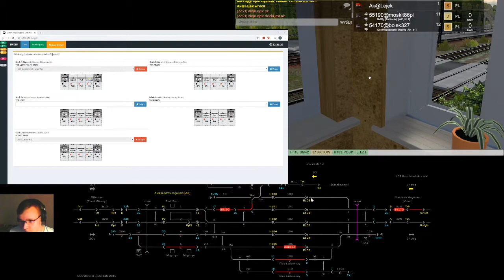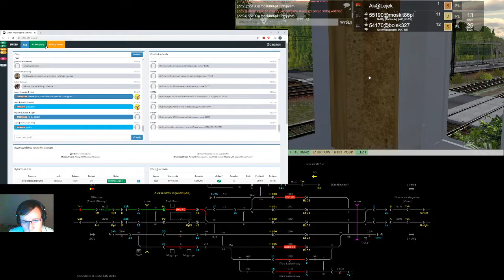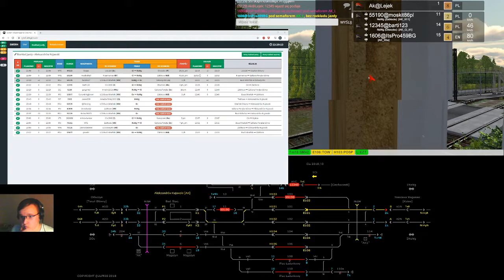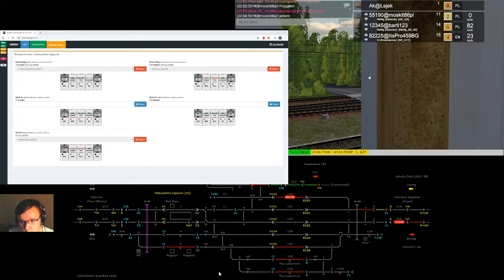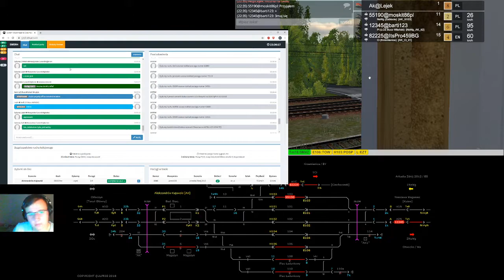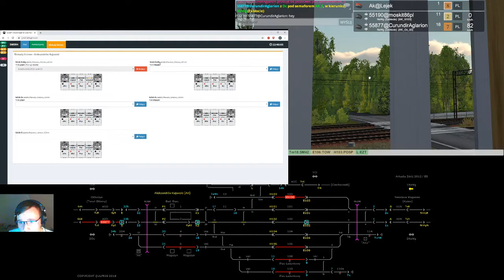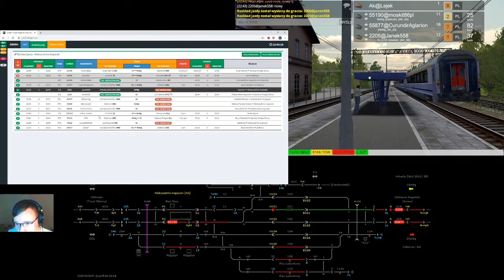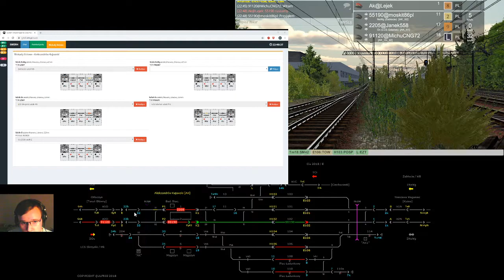Train Driver 2 #164 Dyżurny ruchu na stacji Aleksandrów Kujawski